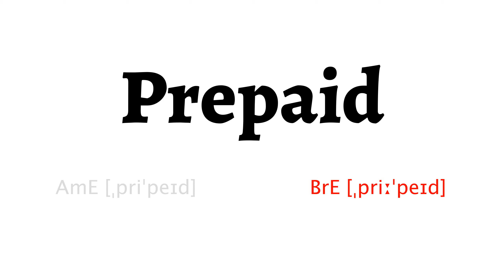How to Pronounce prepaid in American English and British English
Learn how to say prepaid with HowToPronounce Free Pronunciation Tutorials.

This video shows you how to pronounce prepaid correctly in American English and British English.